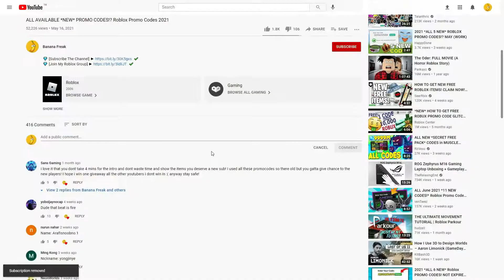ALL ROBLOX Thick Legends SECRET *OP* CODES? on 2022